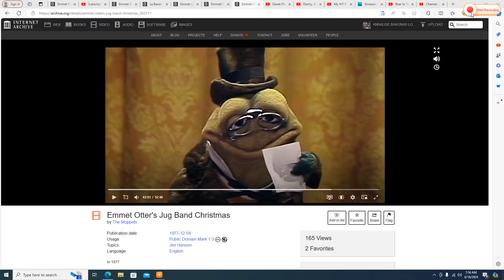Derek Playing to "Icy Creamy Ice Cream" on his Trumpet